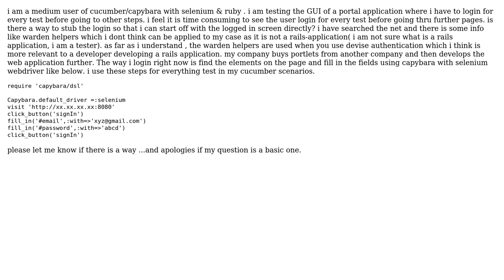How to stub user login for my acceptance tests using capybara , selenium & cucumber?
With thanks & praise to God, and with thanks to the many people who have made this project possible! You are responsible for your own actions.